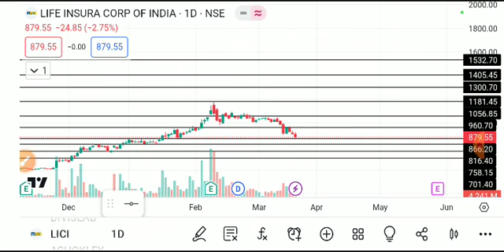LICI SHARE LATEST NEWS TODAY,LICI SHARE LATEST NEWS,LICI SHARE TARGET,LICI SHARE ANALYSIS,LIC SHARE